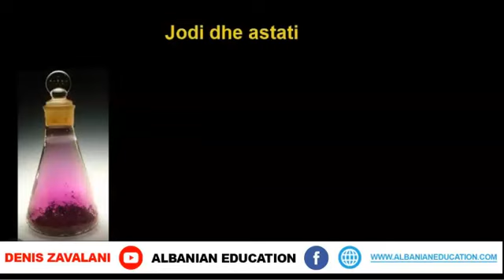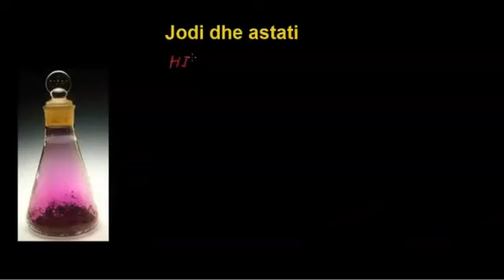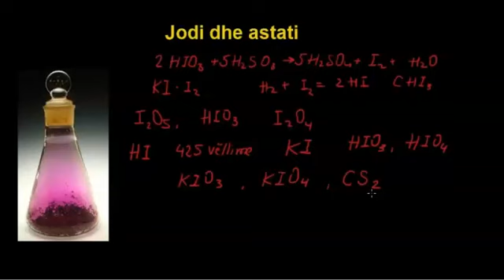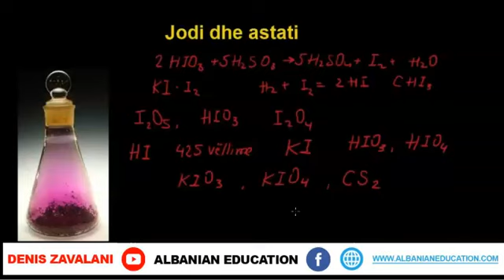18 Kimia Klasa 11 Mesimi 18 Jodi dhe astati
Jodi dhe astati

Jodi në temperaturë të mjedisit ndodhet në gjendje agregate të ngurtë. Jodi sublimon leht dhe kjo mundëson largimin  e papastërtive nga jodi. Jodi përftohet nga jodati i natriumit. Mungesa e jodit paraqet sëmundjen e gushës. Astati është element radioaktiv dhe jo mirë  i studiuar.